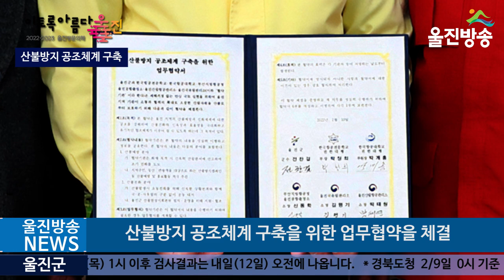울진군, 산불방지 공조체계 구축을 위한 업무협약 체결, 6개 기관 협약을 통한 대형산불 원천 차단!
(기자)
울진군은 지난 10일 한국항공전문학교 울진비행훈련원과 한국항공대학교 울진비행훈련원, 부산지방항공청 울진공항출장소, 울진산림항공관리소, 울진국유림관리소와 산불방지 공조체계 구축을 위한 업무협약을 체결했습니다.

 업무협약을 체결한 6개 기관은 산불진화의 신속성과 효율성을 극대화하고, 유기적인 협조체계 구축으로 산불 초동진화 태세를 확립하는 등 대형 산불로의 확산 우려를 사전에 차단할 방침입니다.

 이번 협약의 주요 내용으로는 산불 발생 시 유관기관 정보공유 및 신속한 상황 전파와 산불 초동진화를 위한 국·사유림 공동대처, 울진군 산불현장지휘본부 설치·운영을 위한 상호 협조 등이며, 이번 협약을 통해 울진군은 산불로 인한 군민의 생명과 재산은 물론 소중한 산림자원을 한층 더 보호할 수 있게 되었습니다.

 특히 울진비행훈련원(2개 대학교)은 비행 교육·훈련 시 상공에서 산불 발생 상황을 조기에 발견할 수 있어 신속한 산불 신고 체계 구축이 가능하고, 이를 통해 산불 상황 시 조기 진화에 큰 도움을 줄 것으로 예상된다고 밝혔습니다.

 박재용 산림힐링과장은 “이번 산불방지 업무협약을 통해 6개 기관이 산불발생 시 상호간에 긴밀하게 협조하여 신속하게 대응할 수 있게 되었다”며, “앞으로도 울진군이 산불대응태세를 확립하고 유기적인 산불 공조체계를 빈틈없이 유지하여 소중한 산림자원을 대형 산불로부터 원천 차단해 나가겠다”고 전했습니다.